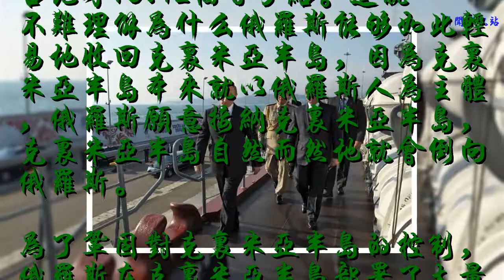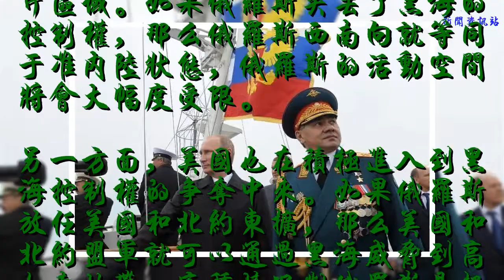克里米亞：俄羅斯志在必得的戰略要地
在歷史上克里米亞和俄羅斯本來就有淵源，從1783年開始，俄羅斯帝國就吞并了克里米亞半島，但是蘇聯時期克里米亞半島又被劃歸給了烏克蘭。當時俄羅斯和烏克蘭是一家子，所以克里米亞劃給烏克蘭，也不會有任何問題。但是蘇聯解體之后，烏克蘭和俄羅斯各自過日子了，俄羅斯自然就會惦記這一塊區域了。

由于克里米亞半島曾經長期被俄羅斯管轄，所以克里米亞半島的居民多為俄羅斯人，占比為62.86%，排名第二位的烏克蘭人占比才15.42%。這就不難理解為什么俄羅斯能夠如此輕易地收回克里米亞半島，因為克里米亞半島本來就以俄羅斯人為主體，俄羅斯愿意接納克里米亞半島，克里米亞半島自然而然地就會倒向俄羅斯。
為了鞏固對克里米亞半島的控制，俄羅斯在克里米亞半島部署了大量的軍事力量。俄羅斯和烏克蘭曾經共有的黑海艦隊就駐扎在克里米亞半島的塞瓦斯托波爾，俄羅斯獲得克里米亞半島之后，黑海艦隊就完全歸屬俄羅斯了，乃至在黑海和亞速海區域，烏克蘭都再也沒有和俄羅斯抗衡的能力。

從戰略的角度講，黑海是俄羅斯通往地中海溫暖水域的門戶，俄羅斯不可能放棄這片出口，否則俄羅斯就無法在東歐溫暖水域獲得出海口。所以俄羅斯無論如何都得守住這片區域。如果俄羅斯失去了黑海的控制權，那么俄羅斯西南向就等同于準內陸狀態，俄羅斯的活動空間將會大幅度受限。
另一方面，美國也在積極進入到黑海控制權的爭奪中來。如果俄羅斯放任美國和北約東擴，那么美國和北約盟軍就可以通過黑海威脅到高加索地帶，這種情況對俄羅斯是極為不利的。所以俄羅斯必須和美國搶占位置，俄羅斯在格魯吉亞的行動，也同樣是為了穩固自己在黑海區域的控制地位。

所以對于克里米亞半島，俄羅斯是志在必得，而且沒有商量的余地。即使普京和特朗普見面，也不愿意就克里米亞半島做太多對話。西方國家強調如果俄羅斯不歸還克里米亞半島給烏克蘭，制裁就不會解除。但是俄羅斯情愿接受制裁，也不愿在克里米亞半島問題立場上有任何讓步。